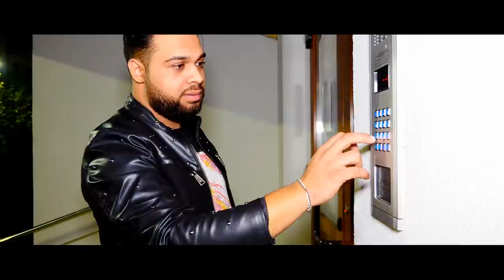Robert din Aparatori - Asculta-ti vocea inimii [ Official Clip ] 2021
Muzica text Florin Purice
Video : Mirea Studio